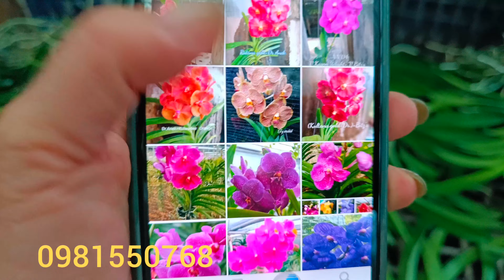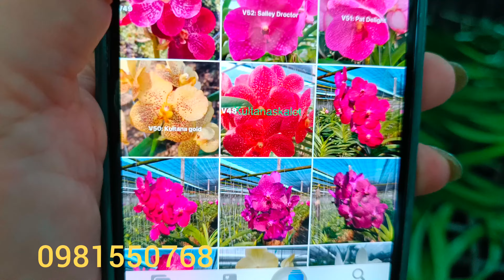Phiên dọn hàng cuối tuần ngon bổ...0981550768